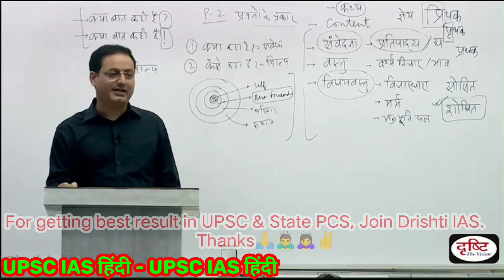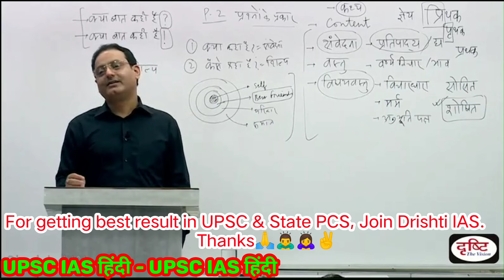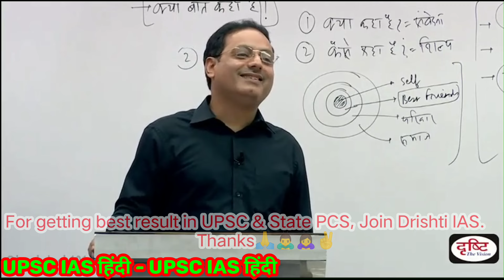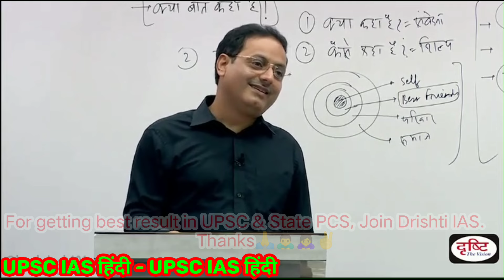UPSC IAS हिंदी || Drishti IAS || कैसे अपनी बात कहें..? || Dr Vikas Divyakirti Hindi Optional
Thanks.